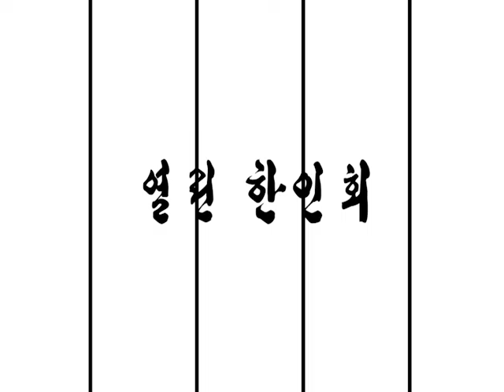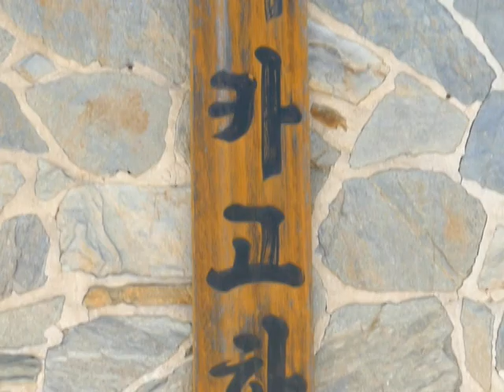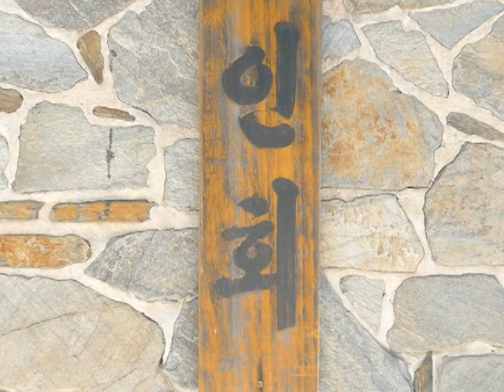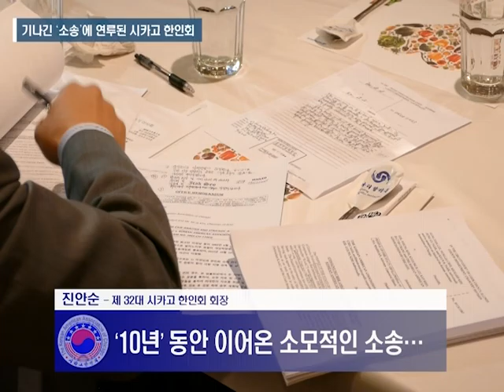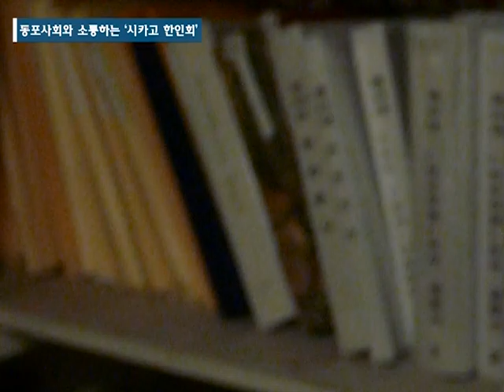시카고 한인회 칼럼 1화